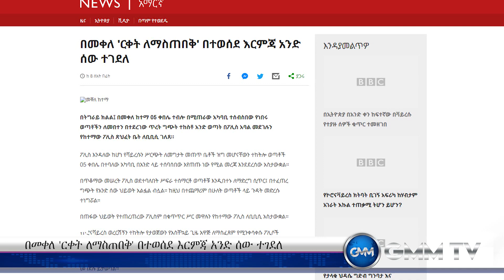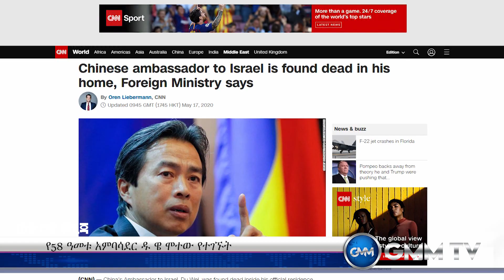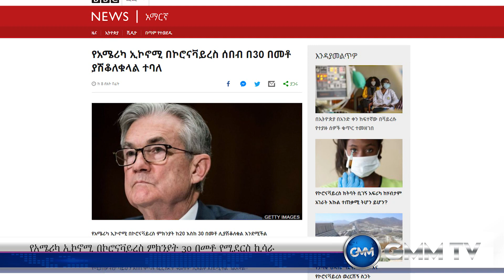በኢትዮጲያ ወንጌላዊን አብያተ ክርስቲያናት ህብረት የተዘጋጀ ሃገራዊ የጸሎት ጥሪ__#ከግንቦት 10-ግንቦት 16/2012 ዓ.ም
GMM TV ETHIOPIA /የለውጥ ድምፅ/